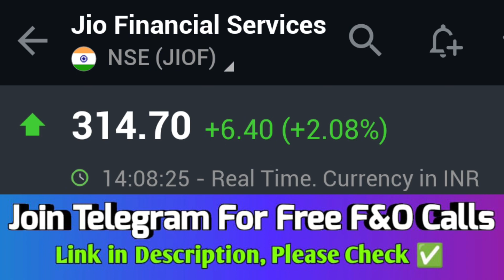jio financial services demerger,jio financial services limited,jio financial services listing news🔥